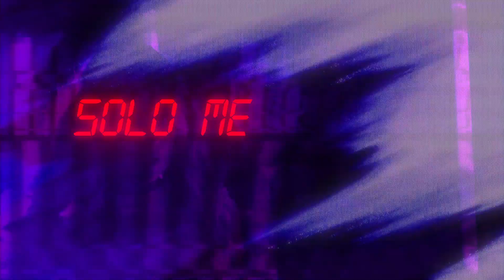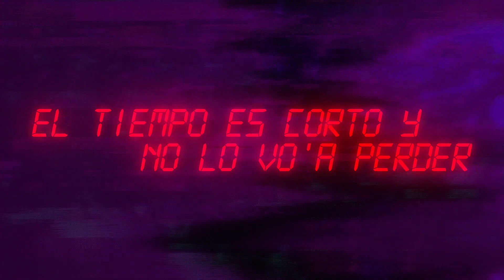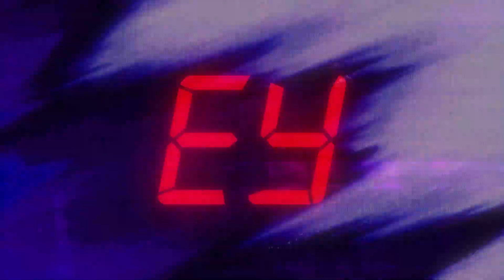Nio Garcia - AM (Lyric Video)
Presentado por Flow La Movie

Letra:
¡Nio!

[Coro]
Tú eres la número uno
Como tú, no hay dos
Con la cama somos tres
¿Por qué no nos comemos?

Estoy loco de ponerte en cuatro
Pero a ti sin cojones
Aunque nos queremos

[Verso]
Me llamas a las seis, pa' fumar traje haze
Son siete los pecados que te quiero cometer
Chingamos en la V8, ni llegamos al motel
Comenzamos a las nueve y terminamos a las diez

[Gancho]
AM cuando la toco ella de na' se viene
Estoy pa' darte lo que tú me ordenes
Solo me buscas cuando te conviene

Aunque nos queremos

[Verso 2]
Y ya tú me conoces, a 300 por la Monse
Me das la verde y llego antes de las once
Salimos 'e Carolina, terminamos por Ponce
Si tú me quieres ver, ¿por qué me picheas, entonces?

Déjate ver, pa' terminar lo que no hicimo' ayer
El tiempo es corto y no lo vo'a perder
Yo quiero volver a probar tu piel antes que sean las doce

Aunque nos queremos

[Pautas]
Nio
Flow La Movie
Goldi
El Sonido, bae (Xound)
Yama